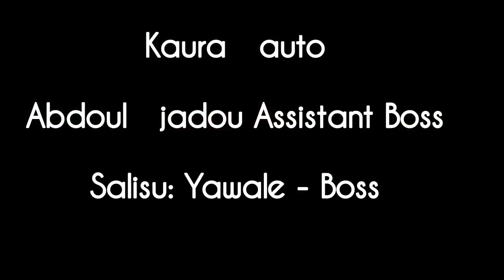Yakin Neman Yanci Sabon video Dan Kaburi Comedy 2023/2024